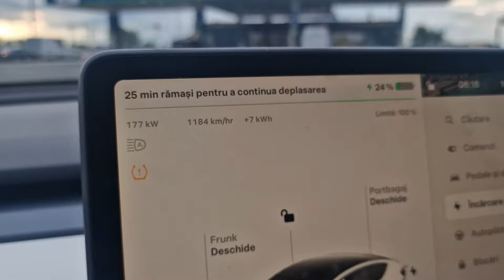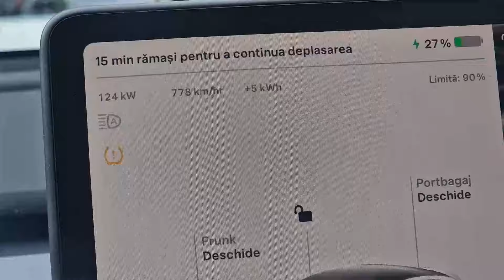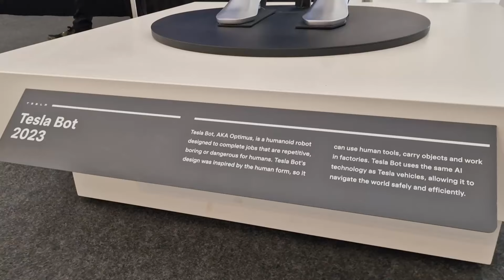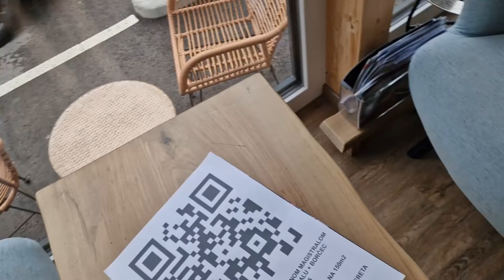Tesla Take Over Europe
Citeste review-urile autentice:
In 2024 am vazut peste 100 de portofolii in actiuni cu profituri solide urmând pas cu pas protocolul prezentat aici.
PENTRU PRIMA DATA OFER O REDUCERE DE PRET UNUI NUMAR LIMITAT DE ACHIZITII CU CODUL: 2025